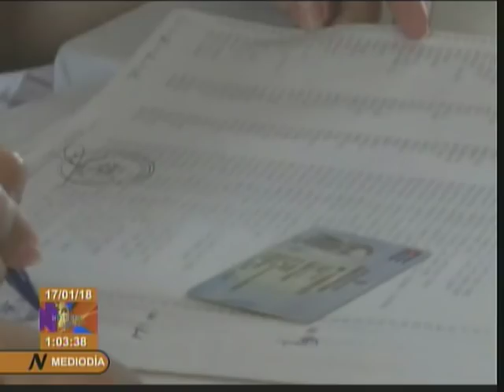Cuba: comienza segunda etapa del proceso de Elecciones Generales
Todos los municipios del país tienen lista ya la composición de su candidatura con los precandidatos a delegado a la Asambleas provinciales y los diputados al Parlamento cubano. Una candidatura que será presentada en sesión extraordinaria de cada órgano de gobierno municipal el próximo domingo.